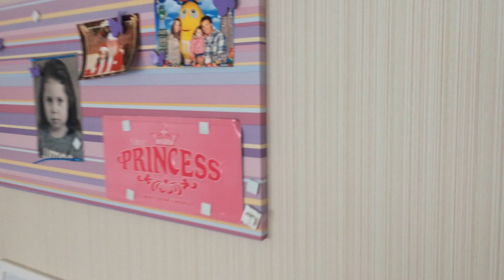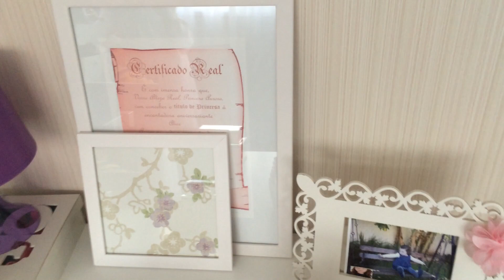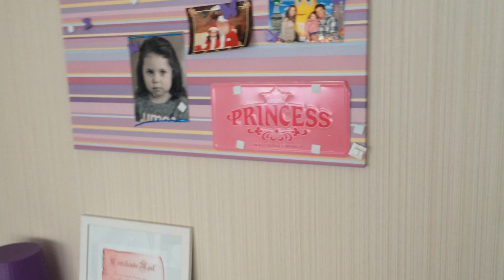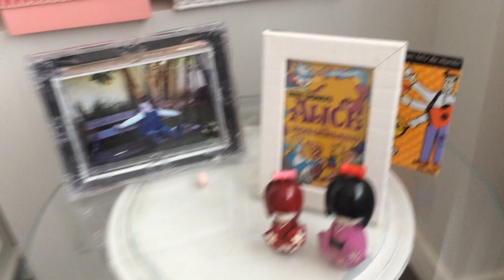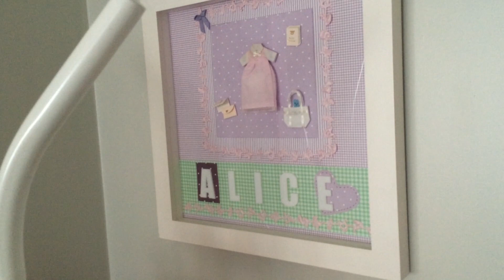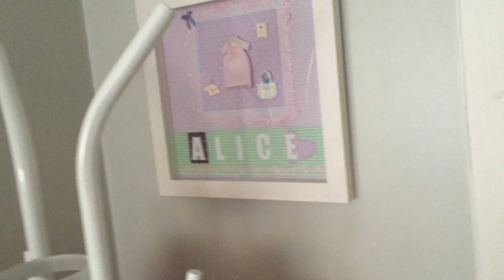Decoração e Organização do quarto de menina ou adolescente | Organize sem Frescuras!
Revestindo um nicho com sobras de papel de parede

Se gostou do vídeo, por favor é dá um curtir! Obrigada :)

Audio: YouTube